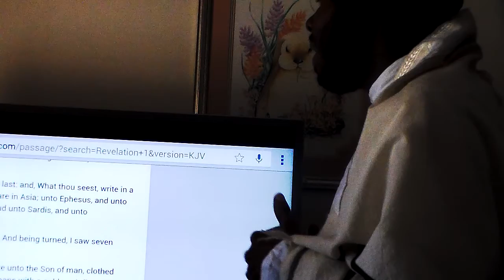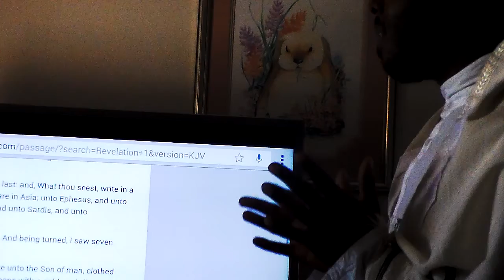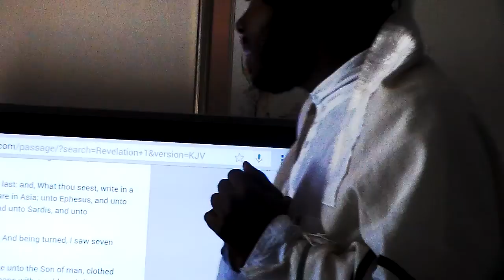A truth about 2 nations RED ,Edomites and a PEOPLE of COLOUR, Blacks